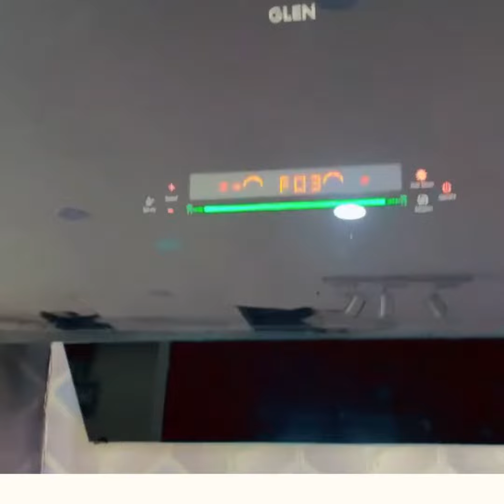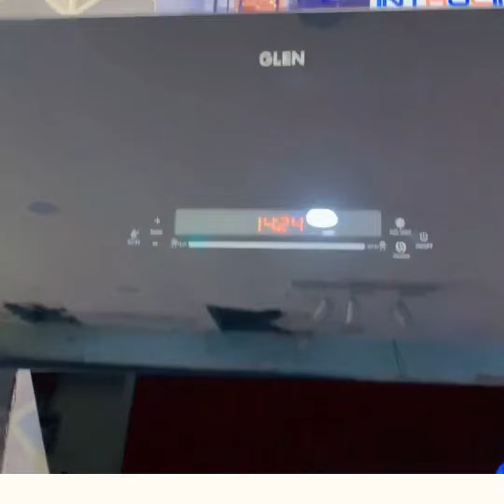How To Use Glen 6074. Auto Clean 60 Chimaney Review.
Glen 6074 Review